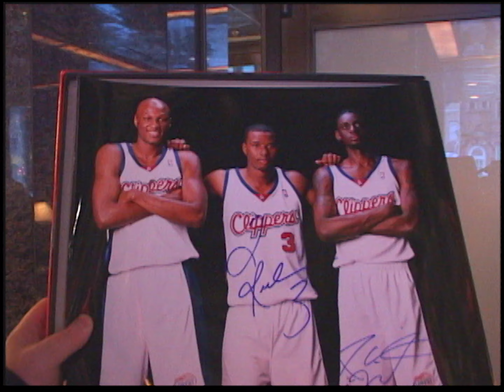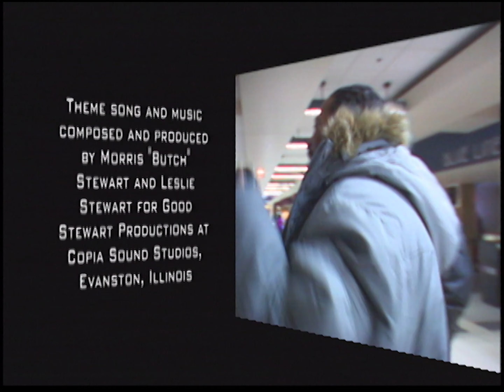Preps Chicago Hoops 022 Najeeb Revisited 20010327